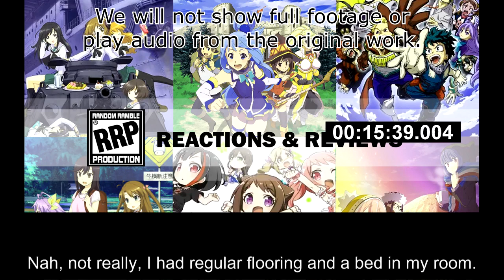[Live Reaction] Isekai Ojisan Ep10